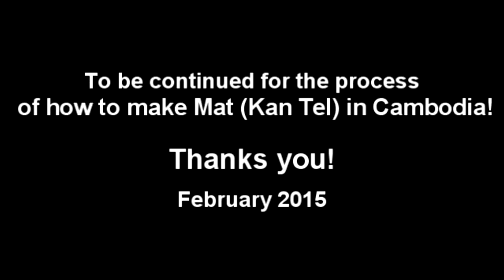Mat of Cambodia​ (Short Highlighted show)